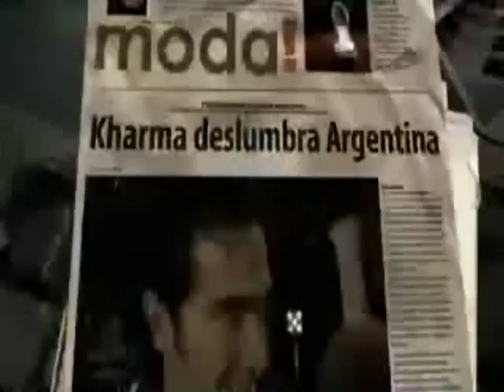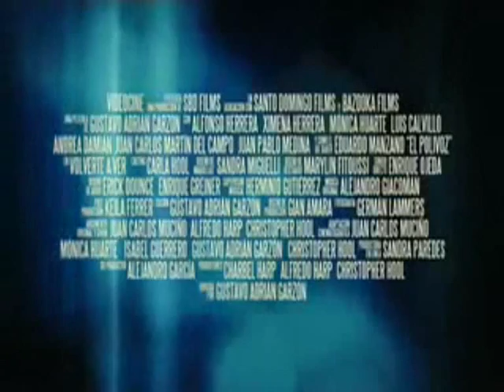Ximena Herrera - Actriz boliviana en México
Presentamos el trailer de su próximo trabajo y una breve descripción de su carrera.

Ximena Herrera nació un 5 de octubre en la ciudad de La Paz, Bolivia, es egresada del Centro de Educación Artística de Televisa (CEA) donde estudió año y medio. Estudió en Boston durante cuatro años la carrera de mercadotecnia que combinó con un poco de actuación. Su primera oportunidad para trabajar en televisión la recibe con el papel de Malkah en la telenovela Corazones al límite del productor Roberto Hernández. En 2007, participa en la telenovela Bajo las riendas del amor, interpretando... (leer más en la Revista "Bolivia Global"